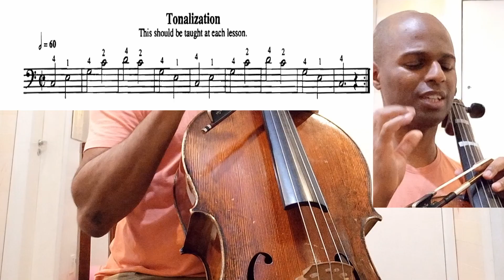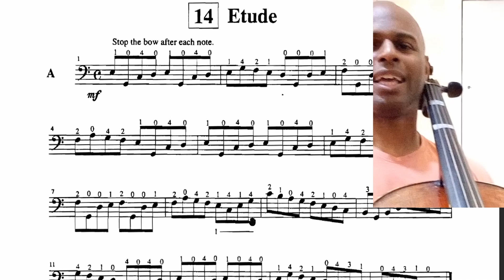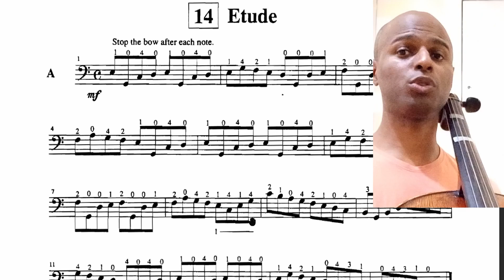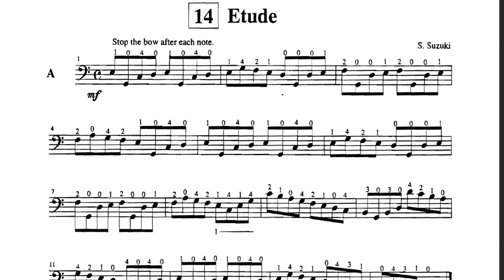Suzuki - Cello - Etude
Um pouco sobre a Filosofia Suzuki

Além de desenvolver habilidades musicais, a prática da Filosofia Suzuki estimula o desenvolvimento do potencial humano ao trabalhar as habilidades cognitivas, motoras e sensoriais da criança, bem como o fortalecimento dos vínculos familiares e sua integração social.

Dentre os conceitos que definem a Filosofia Suzuki, criada pelo violinista e pedagogo Shinichi Suzuki (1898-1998), está o princípio de que todas as crianças são capazes de aprender. Suzuki notou que com a mesma facilidade com que aprendem sua língua materna através da repetição, do mesmo modo, as crianças também podem desenvolver habilidades musicais.

E quanto mais cedo se estimular este aprendizado melhor! Afinal, está comprovado cientificamente que uma criança nasce com milhões de neurônios não conectados e a música é uma importante ferramenta capaz de estimular essas conexões neurais e, consequentemente, contribuir para o desenvolvimento cerebral. Por isso, de acordo com a Filosofia Suzuki, é importante se desenvolver habilidades durante os primeiros anos de vida da criança.

A Filosofia Suzuki também beneficia os laços familiares, pois somente com a participação efetiva dos pais será possível oferecer à criança todo o estímulo que ela necessita para desenvolver e aprimorar suas habilidades.

Quando é inserida em um ambiente musical rico, a criança pode gostar de música. Melhor ainda se a música é apreciada pelos adultos que a rodeiam, pois assim ela terá prazer em reproduzir o conteúdo que está sendo apreciado. Desse modo, o ambiente no qual a criança vive propicia seu crescimento.

A participação dos pais é fundamental também no acompanhamento das aulas de música, principalmente quando a criança é muito pequena e não pode ir à aula sozinha. Em casa, os pais atuam como professores estimulando que seu filho estude regularmente.

E, por falar em estímulo, a Filosofia Suzuki diz que o encorajamento é essencial. Afinal, dificuldades no caminho são comuns para se desenvolver qualquer nova atividade e, o aprendizado musical não é diferente. Mesmo a criança possuindo entusiasmo e curiosidade naturais para aprender, o encorajamento dos pais vai mantê-la motivada.

A troca de experiências entre os praticantes desta filosofia também é fundamental para a criança aprimorar suas habilidades. A Filosofia Suzuki ressalta que as crianças aprendem umas com as outras. Por essa razão, esta filosofia de ensino trabalha com aulas individuais e em grupo.

Alinhado a esse princípio, Suzuki defende que sucesso gera sucesso. Ou seja, uma criança com habilidades musicais mais desenvolvidas gosta de mostrar o que sabe para a outra e, ao realizar este ato, ela está praticando e aprimorando ainda mais a sua própria técnica.

Por fim, um conceito fundamental da Filosofia Suzuki é o respeito às características individuais de cada criança. Passo a passo e cada uma a seu tempo, a criança desenvolve sua habilidade musical pouco a pouco, por meio de constante repetição, a seu ritmo e à sua maneira.